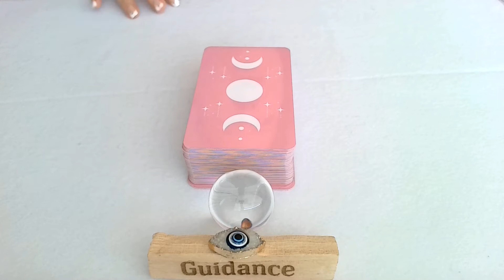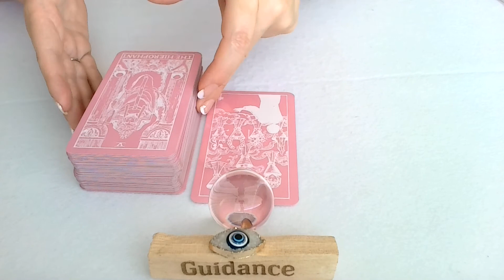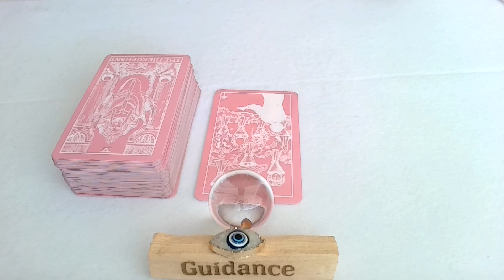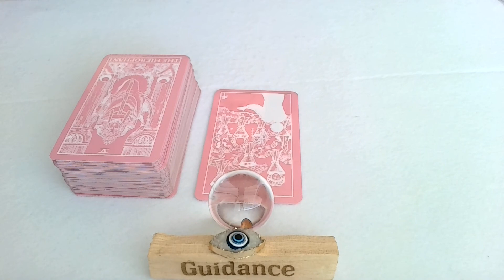PISCES TODAY'S TAROT- YOUR CREATIVE TALENT IS YOUR HAPPY PURSUIT AND PART OF YOUR DNA/LIFE PURPOSE!